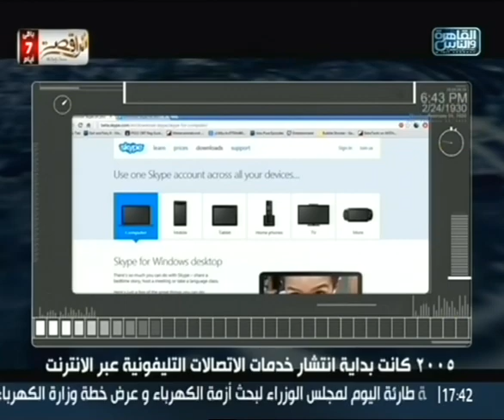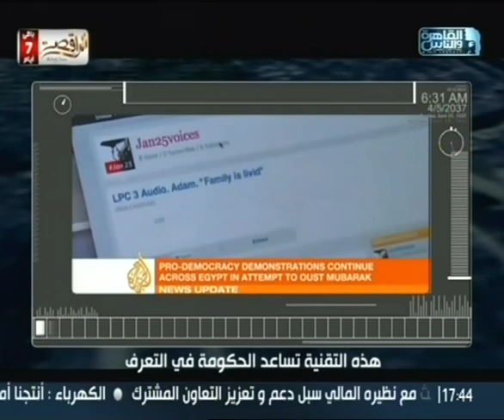الغرف السرية للتجسس على الأتصالات مع محمد الجندى 25/8 فى برنامج Tech Talkعلى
الغرف السرية للتجسس على الأتصالات مع محمد الجندى 25/8/2014 فى برنامج Tech Talk فقط على